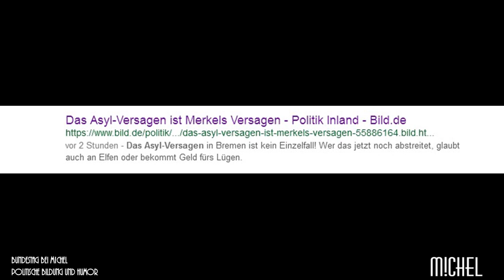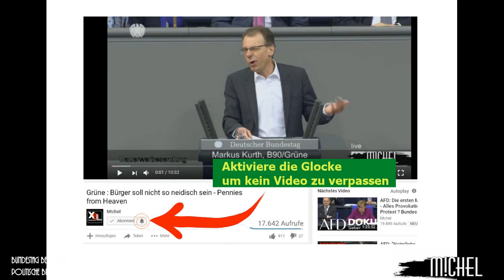Bild : Asyl-Versagen ist Merkels Versagen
Hauptkanal